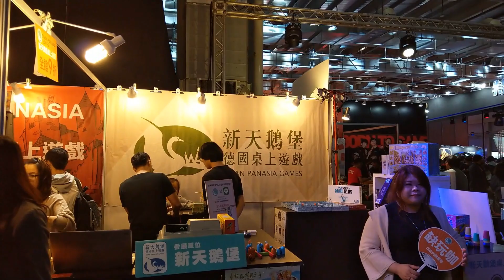2018 LAN PARTY WIRFORCE 電競嘉年華 Vlog - day3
107.12.8圓山花博爭艷館